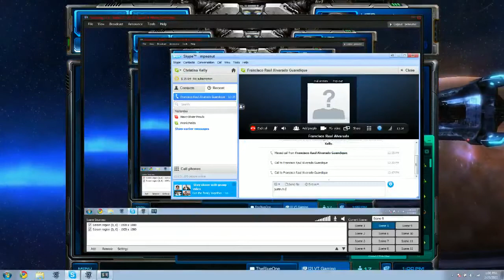Battle for Teenage Supremacy Game 1 - 1 / 2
Battle for Teenage Supremacy showmatch (bo7) - VT|Pokebunny vs. SCSV.Josh Game 1 Xel'Naga Caverns. -- Recorded live on Justin.tv